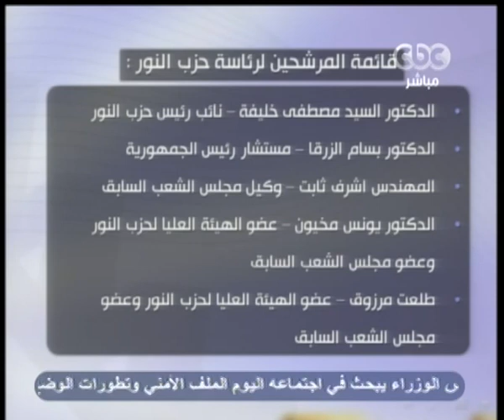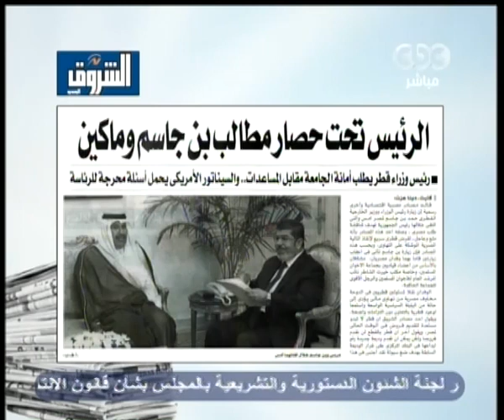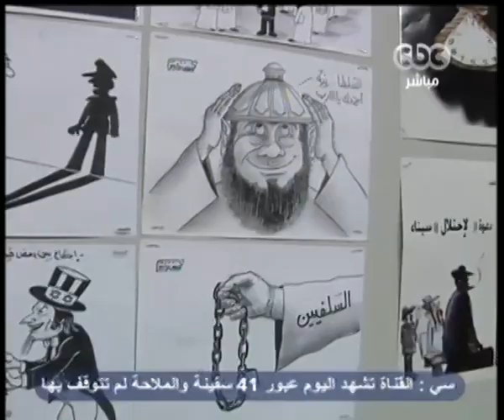زي الشمس - [9-1-2013] فقرة الصحافة